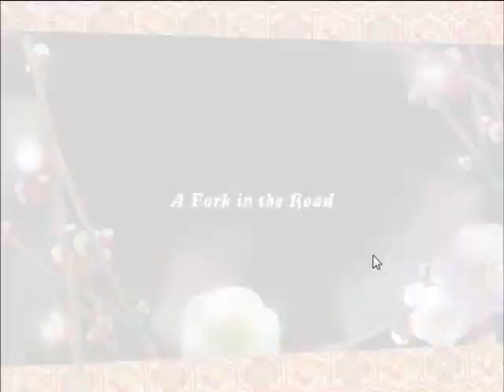Let's Play Otome ~ Yo-Jin-Bo - Common Route/Bad End - Episode 10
Well...here we have it. The bad enddddd. This is unfortunately one of the games where the choices aren't very intuitive--you can't guess the choices for the route you want. This is the ending you get when your choices haven't put you on a particular character's path. This does mean that I can now do Mon-Mon's route! Ahhh, I'm so happy and excited, eeeeeee!

No idea what happened at the end to the video, at least it wasn't an important part. Stuck some art I found in there. The text location messed up on the first one somehow...but it's readable.